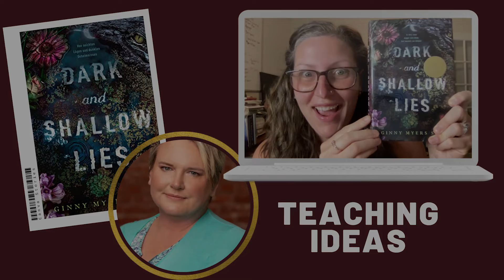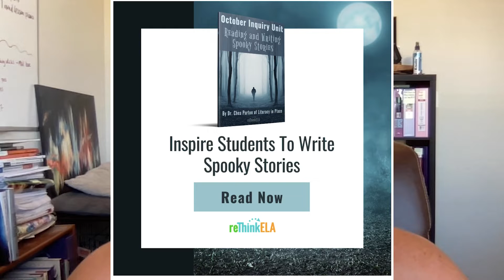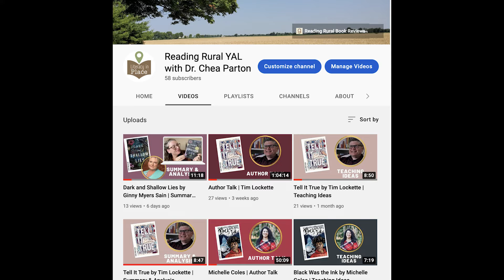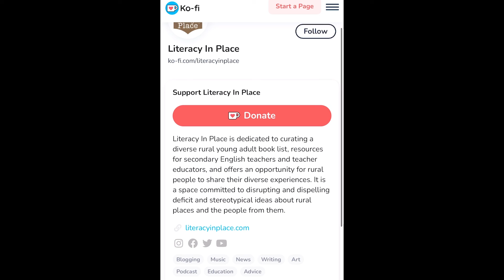Dark and Shallow Lies by Ginny Myers Sain | Teaching Ideas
In this episode I outline two activities that I would use to teach this text. One involves a dramatic reading (which I hope Sain would love since I know she loves theater) and the other is to come up with your town's claim to fame.

Learn more and get support for teaching rural YA literature: literacyinplace.com